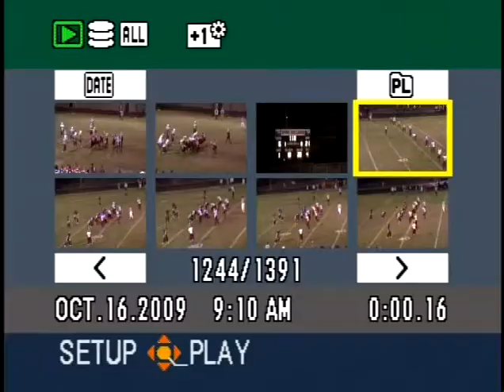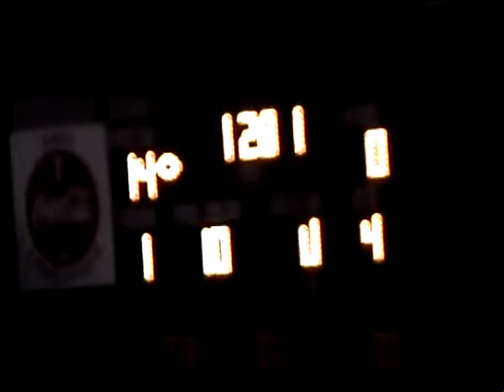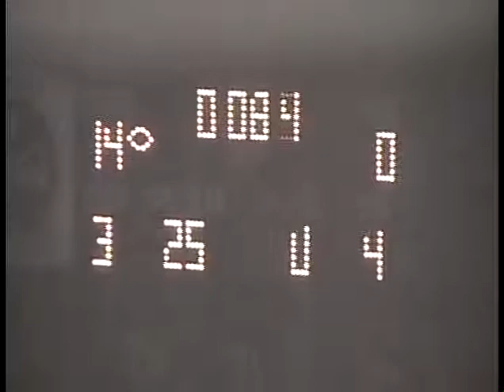2009 Spiro Bulldogs vs Heavener Wolves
Heavener, OK

Spiro Bulldogs 14, Heavener Wolves 0